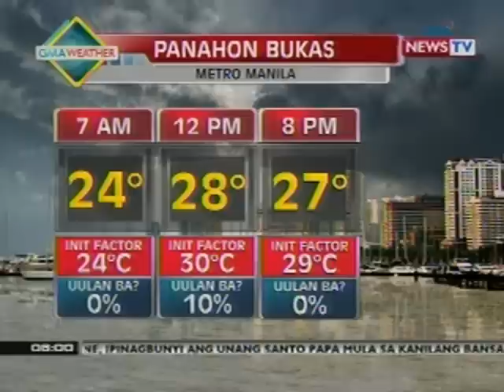QRT: Hailstorm sa Quezon City